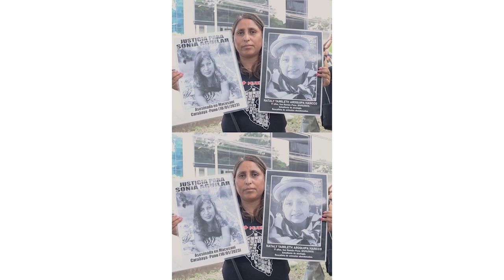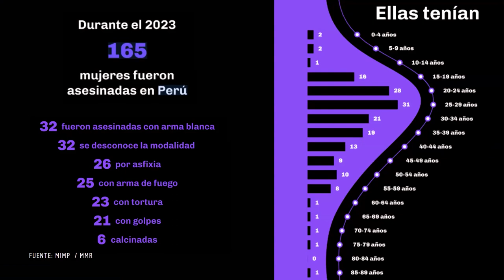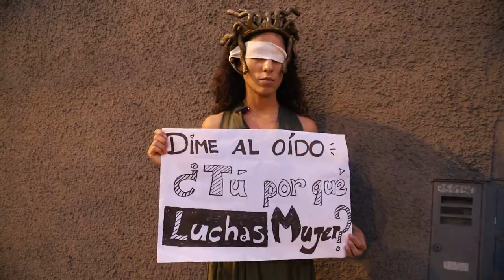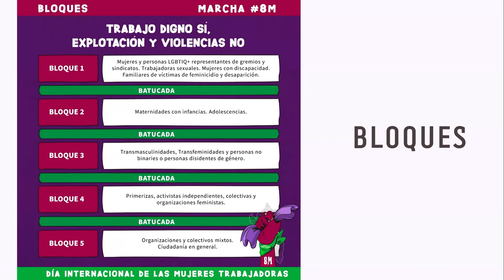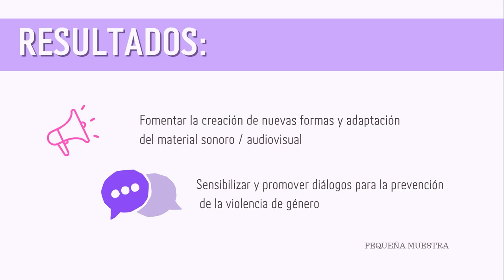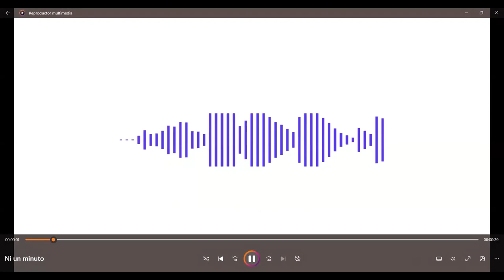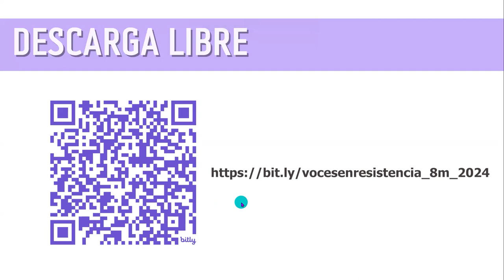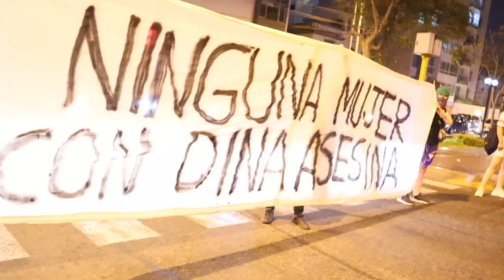Presentación de resultados Voces en resistencia 8M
Presentación de resultados del proyecto ganador del programa de Micro financiamiento de WikiAcción Perú: "Voces en resistencia 8M".

Estos registros buscan recopilar la memoria visual y sonora de la lucha por visibilizar y combatir la violencia de género.

Imagen: Performance de la Colectiva Marea Roja. Foto: Franchescuak CC-BY-SA-4.0